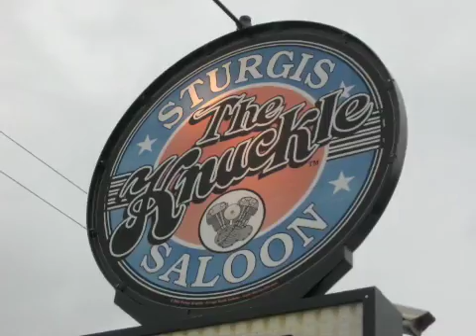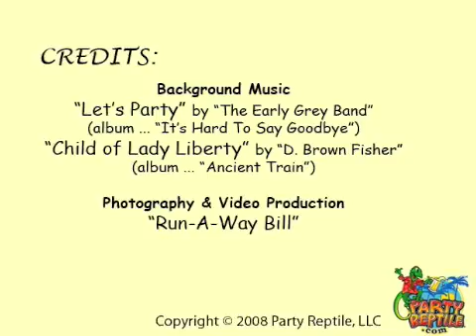68th Annual "Sturgis Motorcycle Rally" ... 2008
The premier of biker events. The 5B´s event of events ... bikes, bikers, bars, babes, & buying! It is the biggest "buy something" event I ever attended. While you are buying shirts, tattoos, bike parts, Jagermeiter, Jack Daniel´s, or your favorite beer, you get to admire some of the finest bikes in the world and meet some of the more unique bikers at the same time. When you are done admiring the bikes for the day, you have the largest selection of biker bars assembled in such a small drinking zone. WARNING ... the cops are the biggest baddest gang on the streets of Sturgis! With only a few exceptions, these guys are people you want to avoid (unless you are a hot chick) ... Bikers Beware! pARTy On! (PartyReptile.com)